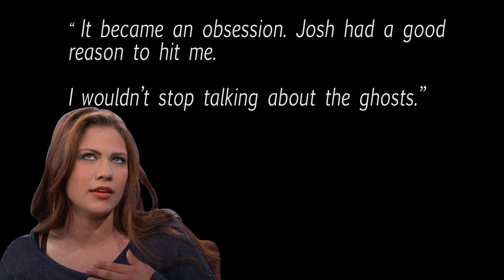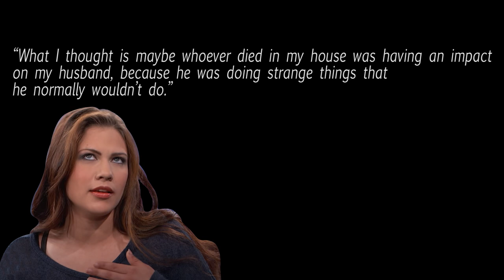What happened to Josh Grispi? - UFC fighter turned felon.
Josh Grispi, a featherweight veteran of the UFC and several other professional MMA promotions was supposed to be a top contender for the UFC featherweight title. However, in 2014, he was convicted on 25 counts of domestic assault and gun charges. One of the charges was even linked to Grispi using his pet Pitbull to attack his wife.

What forced Grispi to commit such heinous crimes? And why has he since disappeared from the UFC Let’s find out.